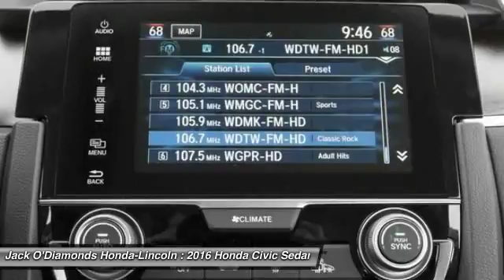2016 Honda Civic Sedan Tyler TX 16HC93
2016 Honda Civic Sedan Touring - $27335

2600 W SW Loop 323

This Honda Civic Sedan has a powerful Intercooled Turbo Regular Unleaded I-4 1.5 L/91 engine powering this Variable transmission. KBB.com Brand Image Awards. Wheels: 17 Alloy, Wheels w/Machined w/Painted Accents Accents, VSA Electronic Stability Control (ESC), Valet Function, Trunk Rear Cargo Access.* This Honda Civic Sedan Features the Following Options *Trip Computer, Transmission: Continuously Variable (CVT), Transmission w/Driver Selectable Mode, Tires: P215/50R17 91H AS, Systems Monitor, Strut Front Suspension w/Coil Springs, Steel Spare Wheel, Speed Sensitive Rain Detecting Variable Intermittent Wipers, Sliding Front Center Armrest and Rear Center Armrest, Side Impact Beams, Seats w/Leatherette Back Material, Remote Releases -Inc: Power Cargo Access, Remote Keyless Entry w/Integrated Key Transmitter, Illuminated Entry, Illuminated Ignition Switch and Panic Button, Reclining Heated Front Bucket Seats -inc: driver seat 8-way power adjustment, front passenger seat 4-way power adjustment and adjustable head restraints, Rear Cupholder.* Only The Best Get Recognized *IIHS Top Safety Pick+. KBB.com Brand Image Awards.* Stop By Today *Come in for a quick visit at Jack O' Diamonds, 2600 W SW Loop 323, Tyler, TX 75701 to claim your Honda Civic Sedan!*Our Location*Jack O' Diamonds Honda 2600 W SW Loop 323 Tyler, TX 75701